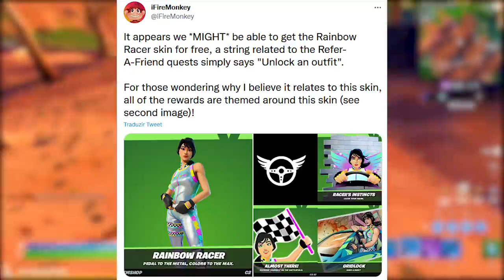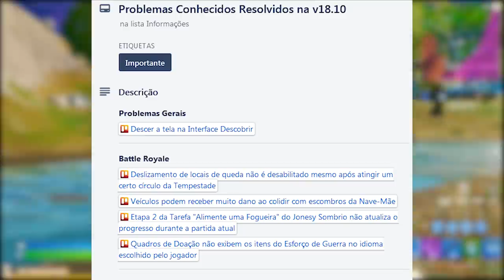FORTNITE - SKIN GRÁTIS, EVENTO RECOMPENSAS e MUDANÇAS MAPA?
Fala gurizada, nesse vídeo comento sobre possível skin grátis no Fortnite, evento indique um amigo com recompensas, mudanças no mapa e mais. Espero que gostem :)

Programa para editar: Adobe Premiere